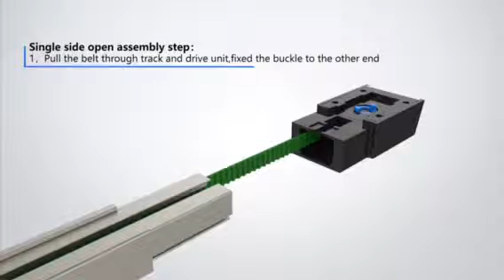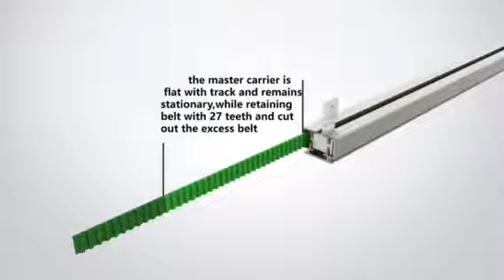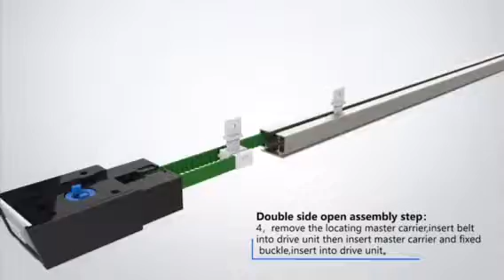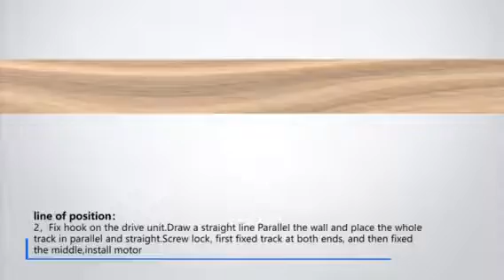Lanboo DIY eletric curtain motor tour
Lanboo German curtain motor, for curtains, sheer, blinds, sunshades, and fly screen.